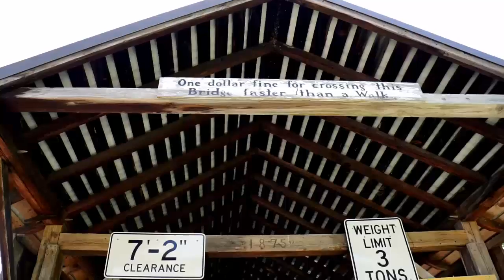Salisbury Covered Bridge, Salisbury, N.Y.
Salisbury, N.Y. -- Just North of Little Falls on Route 29 is a hidden gem that is just off the beaten path. In Salisbury, N.Y., on Fairview Road is a picturesque covered bridge that was built in 1875 over Spruce Creek. It is a joy to explore the banks of the creek with its many tiny falls and rapids, as you drive into the structure built in another era it's like entering a time tunnel into the past, I always imagine riding in a horse and buggy... I can almost hear the clomping of horse shoes and the squeaking of wagon wheels. produced by W.C.Pope and Susan Pope